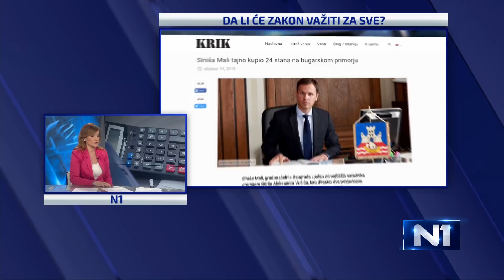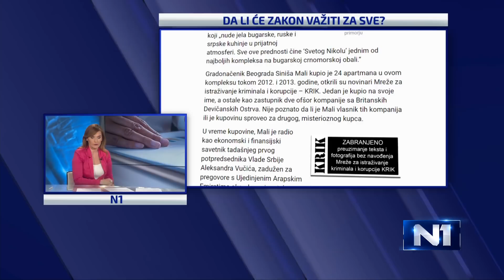N1 reporteri o presudi Simonoviću i Zakonu o poreklu imovine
Bivši predsednik opštine Grocka Dragoljub Simonović osuđen na četiri godine i tri meseca zatvora zbog podstrekivanja na paljenje kuće novinara portala Žig info Milana Jovanovića. O tom sudskom postupku i reakcijama na presudu govori reporterka Sanja Sovrlić. Oružje u borbi protiv korupcije ili marketinški trik vlasti? Ko će biti pod lupom izmenjenog Zakona o poreklu imovine koji se našao pred poslanicima - u analizi Vanje Đurić.